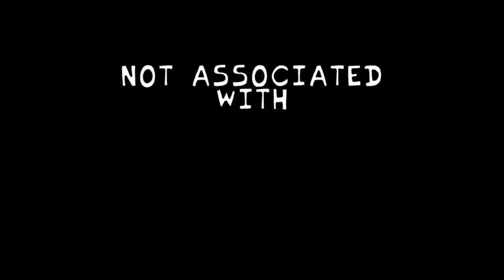FNF Mobile - Saturday Fatality ➪ (Wednesday's Infidelity D-SIDE) + Оптимизация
Всем приветос с вами Никитос! В этом видео я вам покажу мод "Wednesday's Infidelity D-SIDE" По сути в моде всё тоже самое что и в оригинале, но только вместо Микки Мауса там удачливый кролик Освальд! Песни звучат очень круто мне очень понравилось! И надеюсь вам тоже понравится! Желаю удачи, приятного аппетита, ну и просто хорошего тебе дня мой дорогой зритель!💙💙💙

APK - ❌❌❌
ZIP - ✅✅✅

Автор порта на андроид (Credit): @TheSpringEvolution

Автор самого мода: (Credit): @ShadowGames00

Программа для записи видео: "Screen Recorder" (Запись Экрана) от Xiaomi

Программа для монтажа видео: "CapCut"